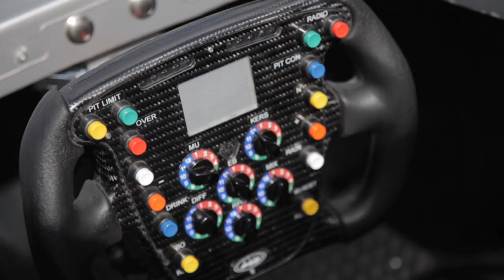OJO Images - Formula One Production Behind the Scenes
Team OJO pulls out all the stops for a major 2 car formula one stock photo production at Rockingham Raceway. See the behind the scenes movie for an insight into how we shot this fantastic stock subject matter.